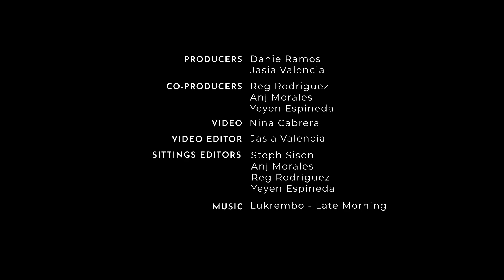Nina Cabrera Recalls How She Established Swimsuit Brand Every Body | How I Started | PREVIEW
It's easy to get bummed out by an online basher, but Nina Cabrera is not your ordinary girl. The entrepreneur behind the successful cosmetics line Colourette caught the shade threw at her, and transformed it into another thriving enterprise. In this episode of How I Started, Nina looks back on her journey in establishing the swimsuit line, Every Body!

Timetable:
0:00 Intro
0:42 Foundation
2:40 Eyeshadows
5:24 Contour
6:15 Eyelashes
6:44 Highlighter
7:18 Mascara
7:36 Lips